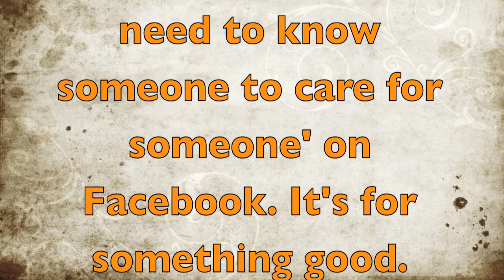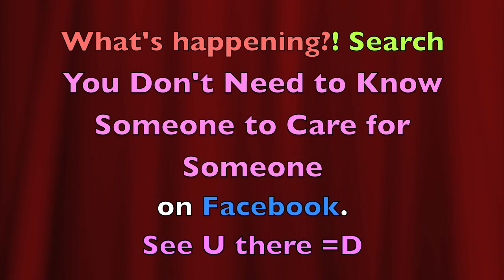假動作 房祖名／黄韻仁 One Take/Untuned/Impromptu 多多指教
Search and 'LIKE' or comment on 'You dont need to know someone to care for someone' on Facebook! See U! Share it!!!